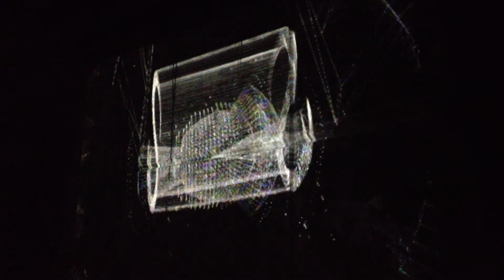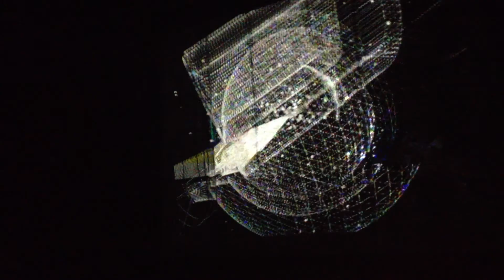Mise-En-Scene from Tokyo : SE-TA Djing with Vjing 1.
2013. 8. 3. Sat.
Line+ & Dipblu  present "Mise-en-Scene from TOKYO" @ Owl Lounge in Seoul.
Collaboration Night with DIPBLU and LINE+ from Tokyo in Seoul.

Tokyo DJs from "Line Project" of New Generaton Techno Party :
'SE-TA' and -NARI',
And VJs: 'COMBOY', 'HIROMI,' 'SATOSHI'
And Seoul DJ 'MAXQUEEN'